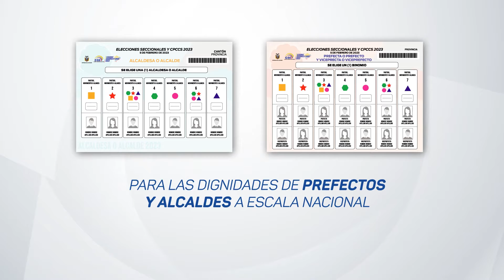Pleno aprueba nuevas fechas para debates electorales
El Pleno del CNE aprobó, este miércoles 12 de octubre, la actualización del calendario electoral para la realización de los Debates Electorales Obligatorios, para las dignidades de prefectos y alcaldes a escala nacional, que se  realizarán el sábado 7, domingo 8, sábado 14 y domingo 15 de enero de 2023.